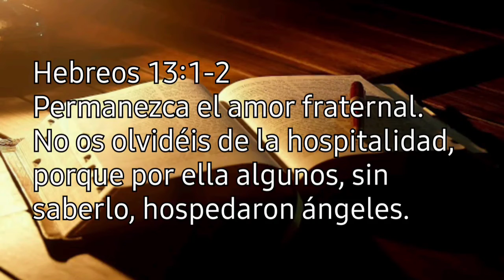CUIDAR AL PUEBLO DE DIOS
Hebreos 13:1-2.

     Permanezca el amor fraternal. No os olvidéis de la hospitalidad, porque por ella algunos, sin saberlo, hospedaron ángeles.